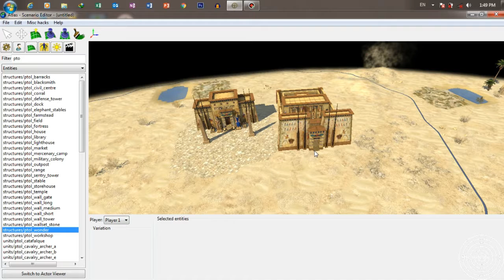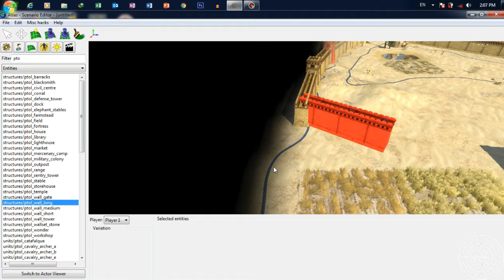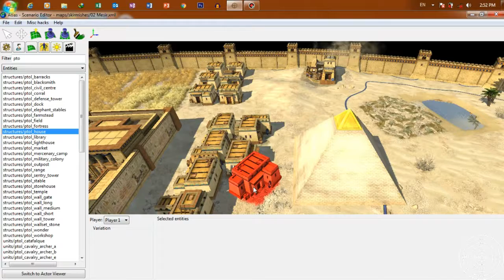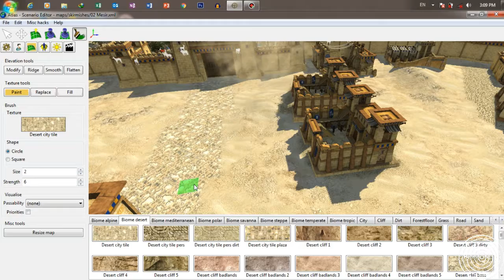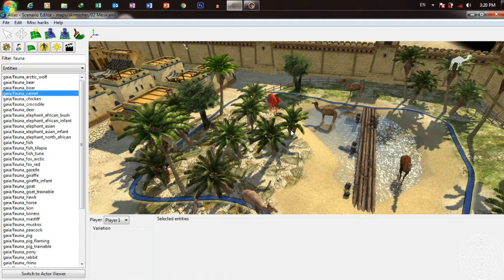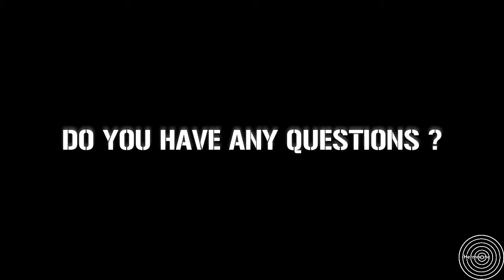Great Egypt Wall In The Desert - 0AD Game - Map Work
Hermawan Wilson
Hello all,
Ever heard of the big wall in the arid desert?
Yeah right, that is the kingdom of Ptolemy.